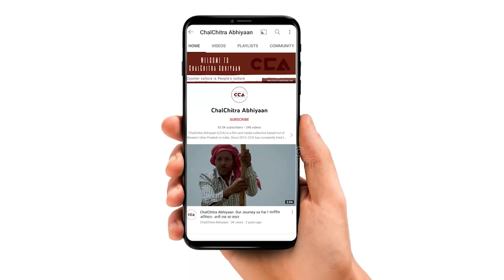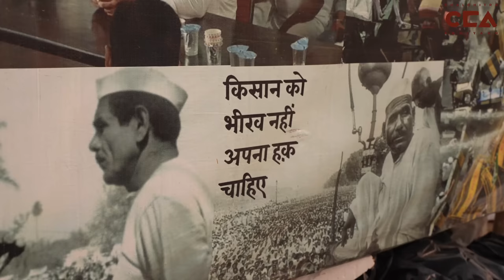मुज़फ़्फ़रनगर: किसानों ने शुगर मील को किया सील| Muzaffarnagar: Farmers Seal the Sugar Mill- CCA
यूपी के ज़िला मुजफ्फरनगर के भैंसाना शुगर मिल पर पिछले 4 महीने से अधिक किसान धरने पर बैठे है। गन्ने के बकाया भुगतान की मांग को लेकर चीनी मिल के मुख्य गेट पर चीनी मिल, प्रशासनिक अधिकारी और भाकियू कार्यकर्ताओं के बीच घंटों चली वार्ता विफल रही। भुगतान न मिलने से नाराज भाकियू कार्यकर्ताओं ने केन कार्यालय व मुख्य द्वार के छोटे गेट को वेल्ड कर बंद कर दिया। इस मुद्दे पर 23 अक्तूबर को जिला गन्ना अधिकारी कार्यालय पर पंचायत होगी। किसानों का कहना है कि जब तक हमारा पुर्ण भुगतान नहीं होगा तो गेट का वेलडिंग ज़ारी रहेगा

For over 4 months, farmers have been staging a sit-in protest at the Bhainsana sugar mill in Muzaffarnagar district, Uttar Pradesh. The demand for pending sugarcane payments led to lengthy discussions at the main gate of the sugar mill involving mill authorities, administrative officials, and Bhakiyu activists. Frustrated due to non-payment, the Bhakiyu activists welded shut the gate to the mill and the main entrance. A panchayat is scheduled at the District Cane Officer's office on October 23 regarding this matter. Farmers say the welding will persist until they receive full payment. CCA's report.
Team - Vishal Stonewall, Shakib Yamin Rangrej